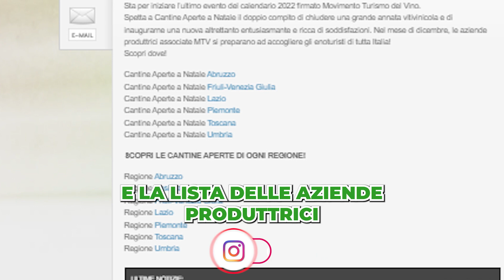🍷CANTINE APERTE🎄: Il Natale tra degustazioni e divertimento!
In questo Focus agroalimentare parliamo di “Cantine Aperte a Natale”, l’ultimo evento del calendario 2022 del Movimento Turismo del Vino.
Il video parla di “Cantine Aperte a Natale”, ma cerca di coprire anche i seguenti argomenti:
- Movimento Turismo del Vino
- Enoturismo
- Unione Italiana Vini
Se questo video di YouTube su “Cantine Aperte a Natale” ti è stato d'aiuto metti mi piace :)